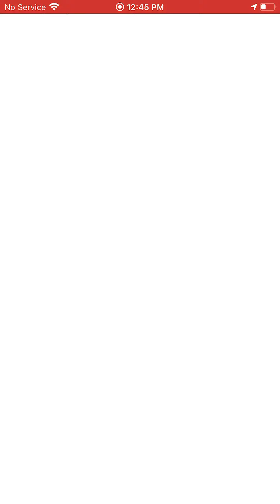MEGA GENGAR RAID!! SHINY MEGA GENGAR EVOLUTION (Pokémon Go Halloween Event) 👻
Hey thanks for checking out this video! Feel free to follow me on other social media below!